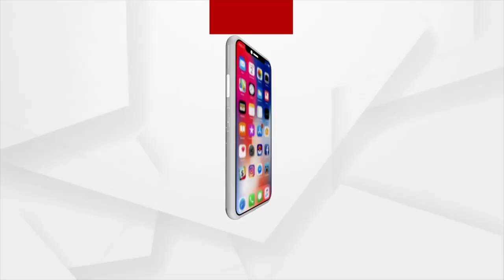Big Breaking - ବିଶାଳ,ବିରାଟ,ବିକ୍ରାନ୍ତ